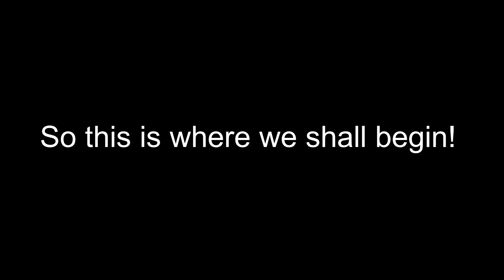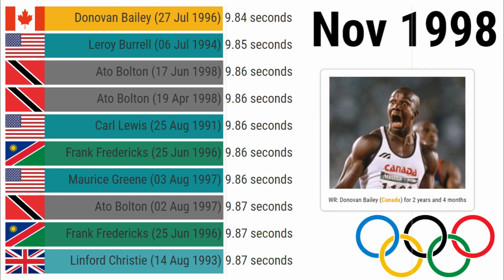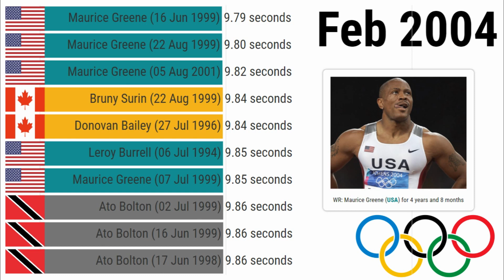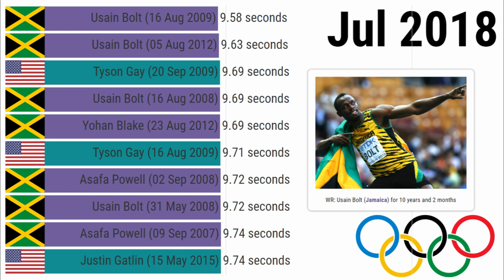The Fastest 100 Metre Sprint Times in History (1977-2020)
This video showcases the progression of the top 10 fastest 100-metre sprint times starting from the advent of Fully Automatic Timing in 1977. Note that athletes can appear on this list more than once provided their times are within the top 10. Times ran by athletes that were under illegal substances when they were ran have not been included, such as Ben Johnson of Canada's infamous 9.79 run at the 1988 Seoul Olympics.